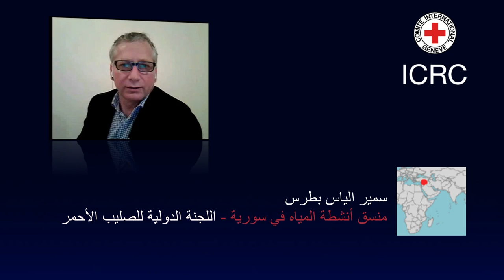Syria: ICRC helps provide clean water to 10 million people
As a result of the constant escalation of violence, Syria's infrastructure has been considerably degraded. Essential public services such as the supply of water are severely affected. In this interview, Sameer Elias Putros, the ICRC Coordinator of Water projects in Syria tell us how ICRC helped local board authorities to provide water for some 10 million people.